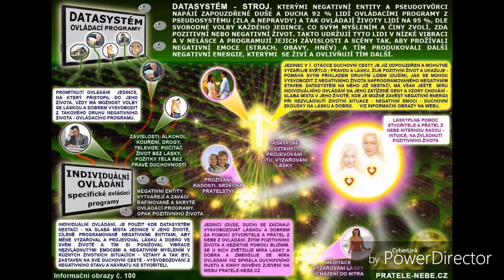4. Ovládací Programy Sil Temna - Církve